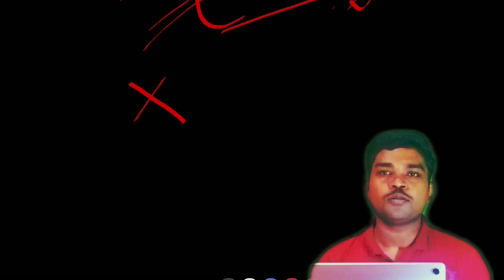Slst জনস্বার্থ মামলার আপডেট! নতুন শিক্ষক নিয়োগ নিয়ে কি জানালো কমিশন! নতুন SSC Pattern বদল!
সুপ্রিম কোর্টের জাজমেন্টে বিএড রা কি সুযোগ পাবে? বিহার শিক্ষক নিয়োগে কি প্রভাব পড়বে? STET QUALIFYing marks

new jobs
new vacancy
bihar teacher age, SLST bengali, school service commission, bihar teacher recruitment 2024 boyos taka porikhar tarikh, exam marks distribution of bihar teacher exam, bihar teacher recruitment age fee charge exam pattern, bihar stet 2024, bihar stet language, bihar stet, bihar teacher 2024, bihar teacher update 2024, Bihar Teacher recruitment 2024,